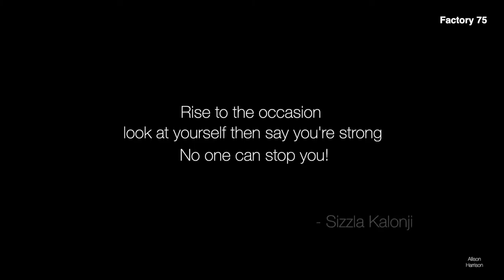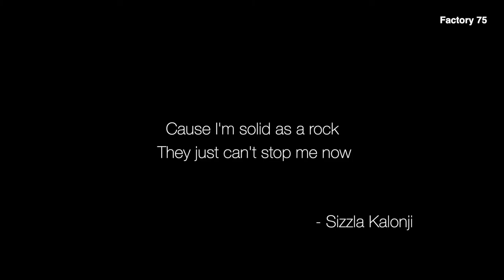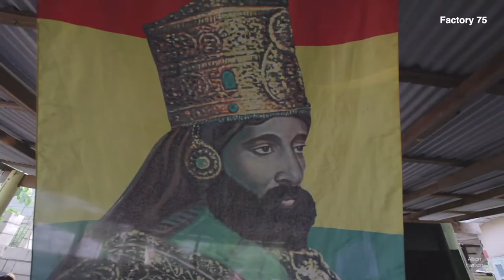Sizzla Kalonji and The Full Judgement Yard Lifestyle | Allison Harrison The Series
The full Sizzla Kalonji & Judgement Yard experience before the corona virus. Lessons we can learn during these difficult times. Stay positive and work hard.